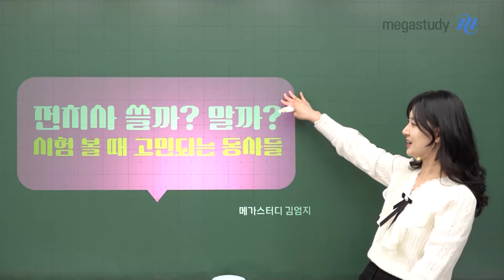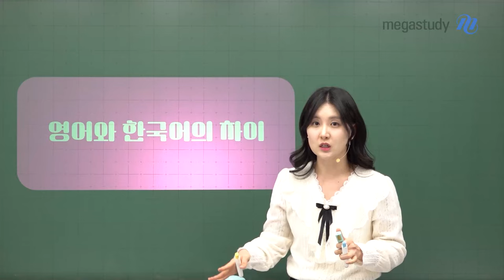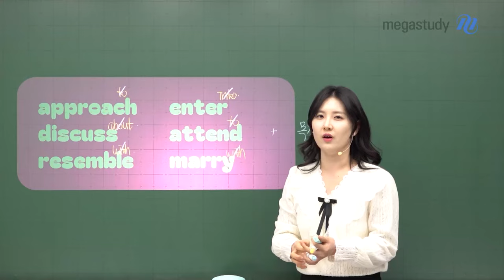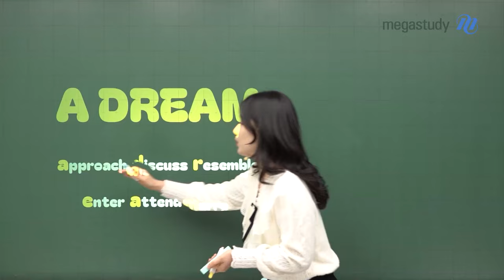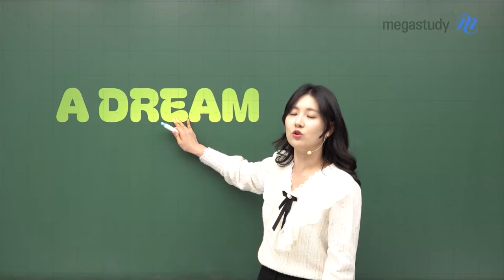[메가스터디] 고1·2 영어 김엄지쌤 - 시험 볼 때 전치사 쓸까말까 고민하는 친구들 드루와!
approach..with..?
enter...into..?

우리말 해석으로는 전치사가 들어가야 할 것 같은데,, 안 들어가도 된다고??

전치사를 쓸까말까 고민되는 동사들
엄지쌤이 제대로 정리해드립니다!